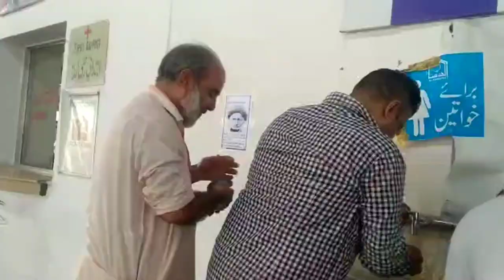Karachi to Sahiwaal Train Journey|| Ami aur bhai nay train main janay se tauba kar li 🙊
Karachi to Sahiwaal Train Journey | Pak Bussiness Express ne Zalil krwa dia | Ac bhi kam ni kr raha tha😡 sadaffaisalvlog karachitosahiwaal Trainjourney pakbussinessexpress pakistanrailway worstexperience 8hourslatedeparture safelyreached sahiwaal pakpattan gujratifamilyvlogs